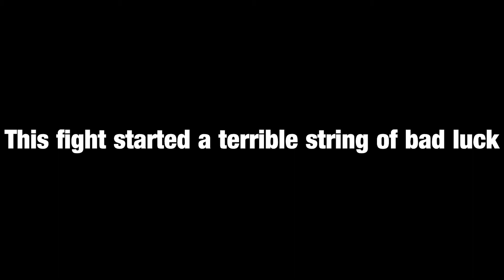Nuzlocke Hell 2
Never felt so emotionally invested in a pocket monster game. Die